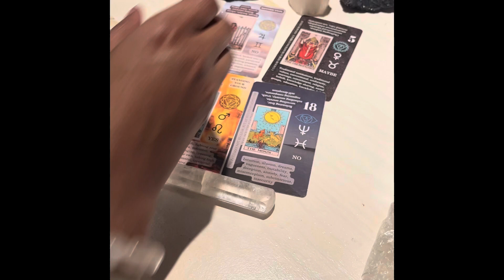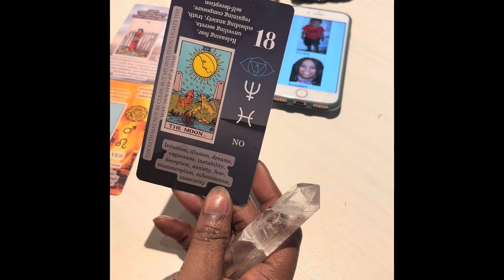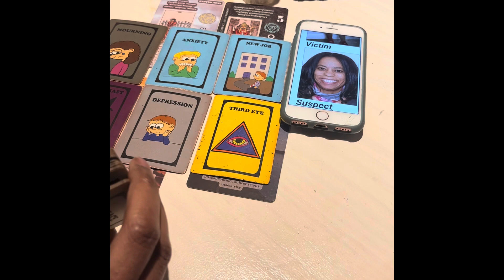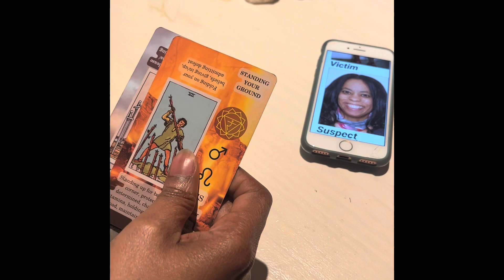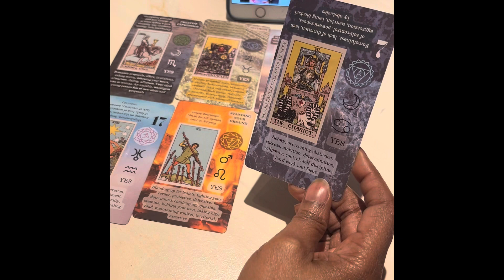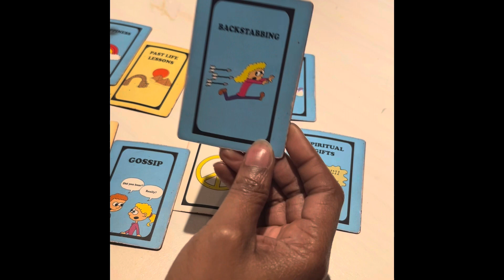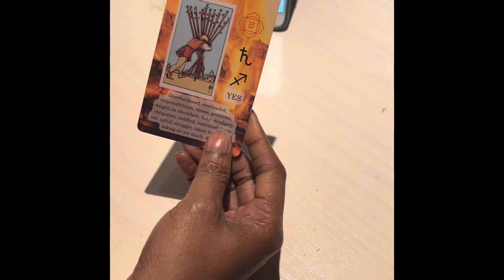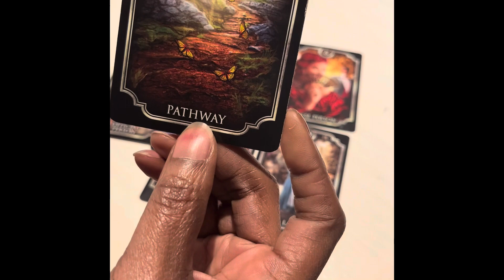🚨5-year-old Darnell Taylor is missing/abducted by his foster mother!? Intuitive Reading🔮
Amber alert issued for missing 5-year-old Darnell Taylor abducted from his foster mother 48 year old Pammy Maye on 2/14/24 from Columbus, Ohio.
Praying that Darnell is found safe💕 🙏🏽. Praying that Pammy Maye is also found and justice is served.